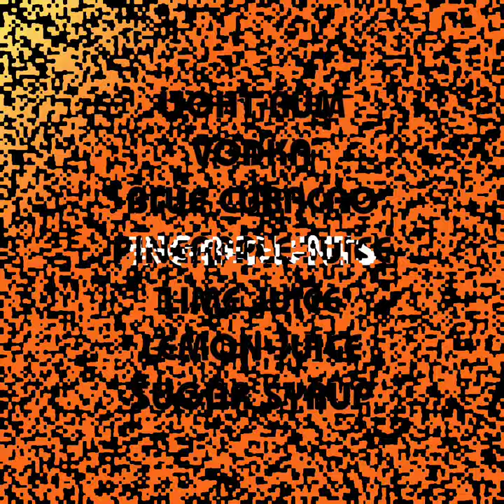BLUE HAWAII cocktail ( recipe and how to make)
Make simple and easy "BLUE HAWAII"  cocktail with best cocktails in the world tutorial. 1 minute cocktails.

RECIPE :

Ingredients for Blue Hawaii in Centiliters

        2,5 CL.     LIGHT RUM
        2,5 CL.     VODKA
        1,5 CL.     BLUE CURACAO
           9 CL.     PINEAPPLE JUICE
           1 CL.     LIME JUICE
           1 CL.     LEMON JUICE
           1 CL.     SUGAR SYRUP

 Ingredients for Blue Hawaii in Ounces

       0,7 OZ.     LIGHT RUM
       0,7 OZ.     VODKA
       0,5 OZ.     BLUE CURACAO
          3 OZ.     PINEAPPLE JUICE
       0,3 OZ.     LIME JUCE
       0,3 OZ.     LEMON JUICE
       0,3 OZ.     SUGAR SYRUP

EQUIPMENT :

     Jigger
     Shaker
     Hurricane glass

HOW TO MAKE :

    Shake all ingredients with ice and fine strain into glass filled with nugget ice.

GARNISH :

    Pineapple wedge
    Maraschino cherry
    Paper parasol

HISTORY :

    The Blue Hawaii cocktail was born at Honolulu’s Kaiser Hawaiian Village (now Hilton Hawaiian Village Waikiki Resort). In 1957, a sales representative of Dutch distiller Bols asked legendary bartender Harry Yee to design a drink that featured its blue curaçao, a Caribbean liqueur made using the dried peel of the Laraha citrus fruit.
The Blue Hawaii is typically shaken with ice and strained into a tall glass, but it can also be prepared by blending all of the ingredients together—Yee is said to have varied his method per the guest’s preference. Both options taste great, though the frozen version may prove extra refreshing on a hot day.
The Blue Hawaii has enjoyed a place in popular culture. Its invention predates Hawaii’s statehood by two years, and it is the most famous drink associated with the Aloha State. It was Yee who named the cocktail that shares its name with the 1961 Elvis Presley film. And since the drink’s debut, there have been numerous variations on the recipe, such as the Blue Hawaiian, which uses crème de coconut. But if you want to taste the authentic recipe, this is it.

REVIEW :

     After experimenting with several variations, Yee settled on a cocktail featuring rum, vodka, blue curaçao, pineapple and sweet-and-sour. The drink is still recognized today for its signature blue color, pineapple wedge and cocktail umbrella garnish.

SOURCES :

    Liquor
    Diffords guide
    The spruce eats
    Educated barfly
    Steve the Bartender
    Steve the Barmen
    Howcast
    GQ
    Master the classics
    Cocktail Chemistry
    IBA